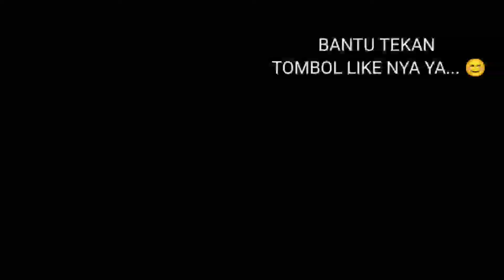HANTU KHAS BUGIS PAGATAN, SERAM...!!!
Hantu pajunjung dapo adalah sebutan nama hantu yang biasa di sebut oleh masyarakat suku bugis yang ada di kota pagatan, hantu ini pemakan ikan dan bernyala seperti api